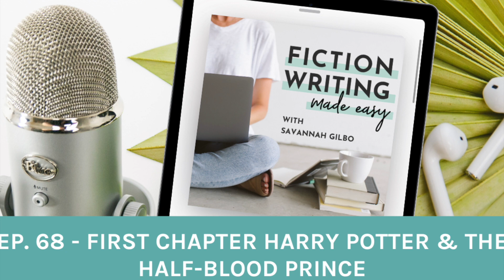Episode 68: First Chapter Analysis: Harry Potter and the Half-Blood Prince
In this episode, we're taking a deep dive into the first chapter of Harry Potter and the Half Blood Prince by J.K. Rowling. Join me and fellow developmental editor, Abigail Perry, as we nerd out about the sixth book in the Harry Potter series–here’s a preview of what we talk about:

[05:45] A very quick summary of the first chapter

[07:15] A macro analysis of the first chapter using 7 key questions from Paula Munier's book The Writer’s Guide to Beginnings

[13:45] A micro analysis of the two scenes within the chapter using the "5 Commandments of Storytelling" from The Story Grid

[57:25] Final thoughts and episode recap

If you’re not, I want to encourage you to do that today. I don’t want you to miss an episode!

If you're already a subscriber, and if you enjoy the show, I would be really grateful if you left a review over on Apple Podcasts, too. Those reviews help other writers find my podcast and they’re also super fun for me to go in and read. Just select “Ratings and Reviews” and “Write a Review” and let me know what your favorite part of the show is. Thanks in advance--I really appreciate it!

Links mentioned in this episode:

-Click here to check out the LitMatch Podcast with Abigail Perry! You can also get in touch with Abigail through her or on Instagram @abigailkperry

-Ep. 59 - First Chapter Analysis: Harry Potter & the Sorcerer's Stone

-Ep. 60 - First Chapter Analysis: Harry Potter & the Chamber of Secrets

-Ep. 61 - First Chapter Analysis: Harry Potter & the Prisoner of Azkaban

-Ep. 64 - First Chapter Analysis: Harry Potter & the Goblet of Fire

-Ep. 66 - First Chapter Analysis: Harry Potter & the Order of the Phoenix

P.S. Did you know that I have a Facebook group just for fiction writers? In this private group, we talk about all things writing, editing, and publishing fiction. It's free to join and you can request access